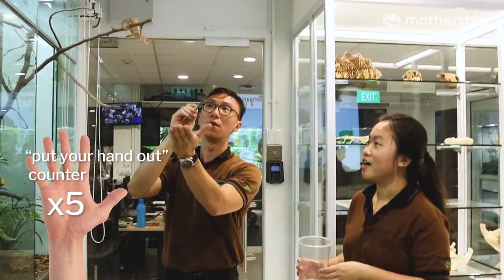The Reluctant Zookeeper Episode 6 part 1: Reptiles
In this episode of The Reluctant Zookeeper, we sent our colleague to meet some reptiles. And she wasn’t too excited about it.